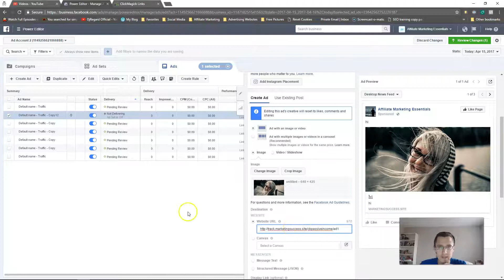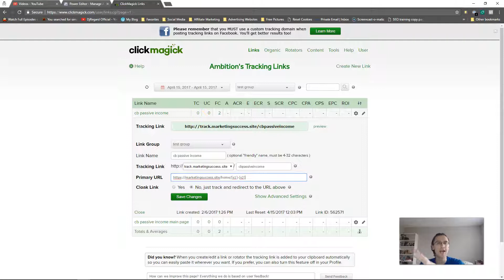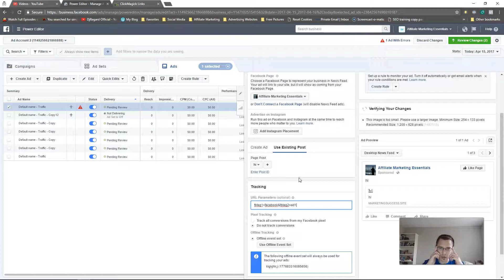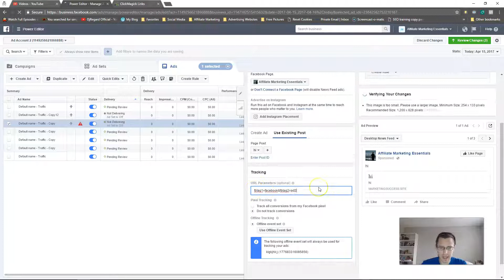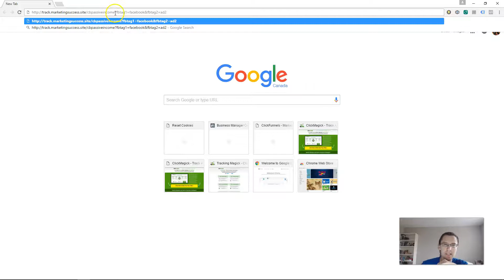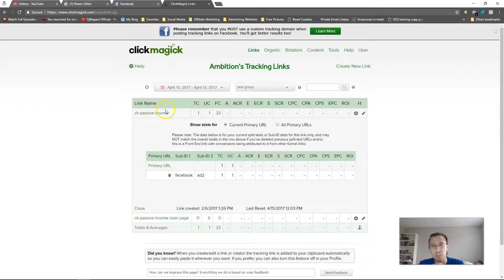ClickMagick: How to Track Facebook Ads (Especially Existing Posts)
And if you need help with a specific issue and want me to personally take a look at your setup, I can help!

How to track basic Facebook ads: 0:05

How to track 'existing post': 0:53

Testing the new links: 3:20

Hey all!

In this video, I show you how to track Facebook ads using ClickMagick.

Now if you are creating separate ads across all of your ad sets and campaigns, then the tracking is really straightforward - simply copy the tracking link into the 'website URL' spot in Facebook ads.

However, if you have created ads with 'existing post' like we did in our previous video you would need to add additional query strings to the end of your ClickMagick main URL.

The way you would do that is simply select the ClickMagick tracking link that you are using, and add the following to the end of your main URL assuming you already have a forward slash (/) at the end of it: '[s1]-[s2]-[s3]-[s4]-[s5]'. These are basically 5 sub-ID's that you have input here that will be separated with query strings in your tracking link on Facebook. If you only want to have 2 sub-ID's, then you can only input s1 and s2 - you don't need to input all 5 here. Check out our previous video on sub-ID's if you are unfamiliar with them

After you do that, you need to make sure that at least one of your ads in Facebook ads is standing on the 'create post option' so that we can insert our tracking link there. After you make sure of that, we can change the Facebook URL parameters by adding the following depending on however many sub-ID's you have: 'fbtag1=yourfirstsubID&fbtag2=yoursecondsubID' and so on.

When you do that, you should be able to copy and paste this exact same pattern across all of your ads and still be able to track them and see which interest or ad set/campaign performed better!

That's it!